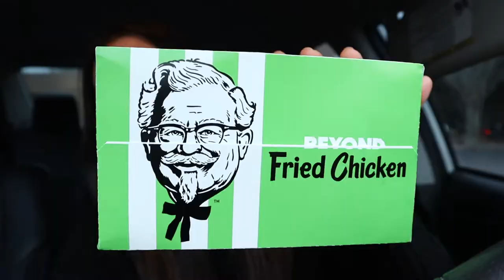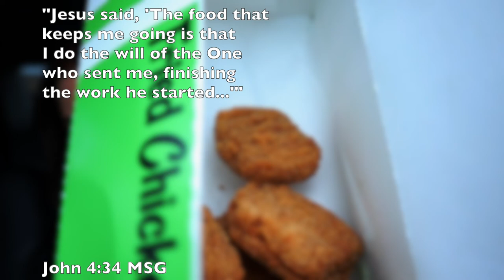KFC's NEW Beyond Chicken Nuggets Review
KFC has plant-based chicken nuggets! You already know we had to try them.
Apparently they are made from beyondchicken . Anything wanna be meat always freaks me out a little, so I went in with low expectations.
After the first few chews I was in SHOCK.
What do you think of the new plant-based fried nuggets? Will you be trying them?

XOXO
-Jenni C